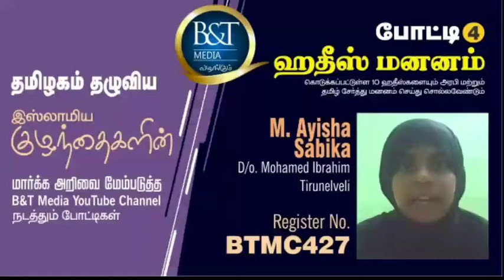மனனப் போட்டி | B&T Media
ஹதீஸ் மனனப் போட்டி Reg.No.BTMC427 B&T Media

 12 வயதிற்குள் உள்ள குழந்தைகள் அனுமதிக்கப்படுவார்கள்